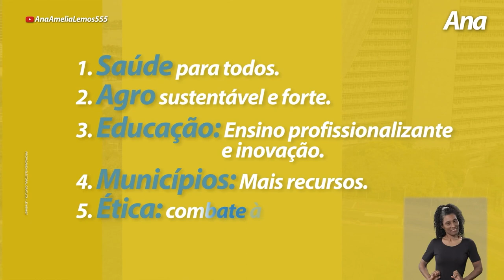Propaganda Eleitoral RS - Senador - Eleições 2022 - 02/09/2022 Noite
Horário eleitoral com os candidatos a senador pelo Rio Grande do Sul. Propaganda eleitoral das Eleições 2022 exibida em 02/09/2022 (captado no horário das 20h30 - noite).

Minutagem:
Airto Ferronato - 400 - PSB - Senador
Comandante Nádia - 111 - Progressistas - Senador
Ana Amélia Lemos - 555 - PSD - Senador
Professor Nado - 700 - Avante - Senador
Hamilton Mourão - 100 - Republicanos - Senador
Maristela Zanotto - 200 - PSC - Senador
Olívio Dutra - 131 - PT - Senador